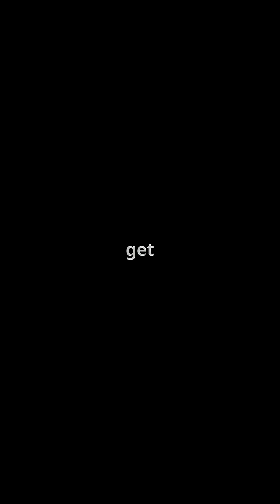🪱🧠 Horsehair Worms – The Brain Hijacking Parasites! 💧🐛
What if your brain wasn’t your own anymore? That’s the terrifying reality for crickets infected by the Horsehair worm—a parasite that takes control of its host’s mind to fulfill one eerie mission: get back to water. 🌊🧠

Once inside a cricket, the Horsehair worm grows silently, coiled up in its host’s body. When it’s fully developed, it manipulates the insect’s brain, forcing it to leap into the nearest body of water—where the worm emerges and begins its aquatic life, leaving the cricket to drown. 😱💦

🕵️ Fascinating Facts:
🪱 Parasitic Life Cycle – Horsehair worms start as larvae in insects and grow up to 30 cm (12 in) inside them!

🧠 Mind Control – Alters neurological pathways to control the cricket’s behavior.

💧 Suicidal Leap – Forces the host to jump into water—often fatal for the cricket.

🌎 Found Worldwide – Common in freshwater ecosystems but rarely seen due to their secretive lifestyle.

❗ Not Harmful to Humans – Creepy, but harmless to us.

🎥 Dive into the strange world of parasitic manipulation and uncover how nature’s creepiest worm turns hosts into zombies. 🔔🧬